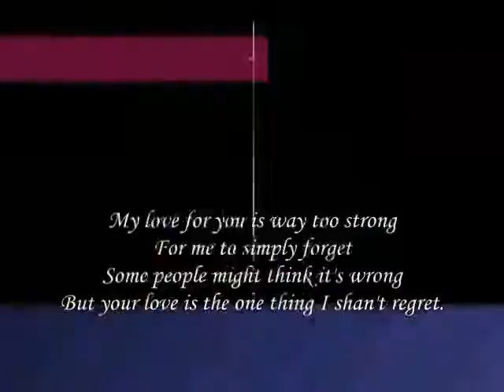My love for you is way too strong My Beauty Bright ,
do.
do so
Money is an excellent servant, but the host
very bad.